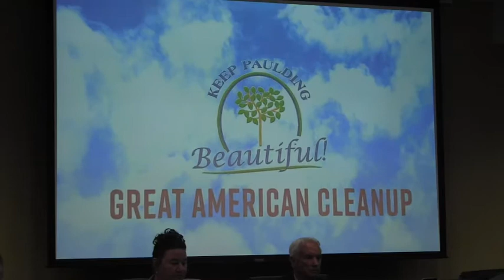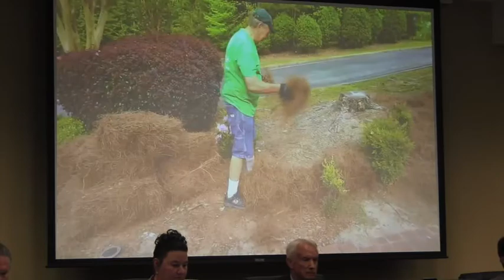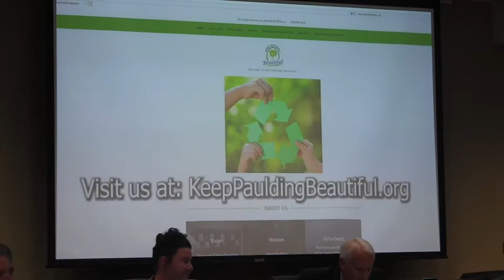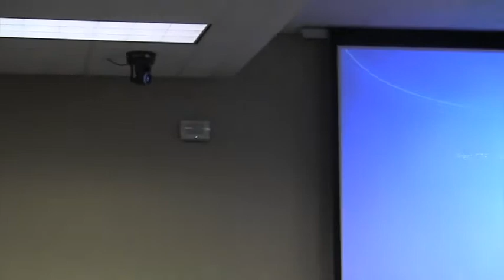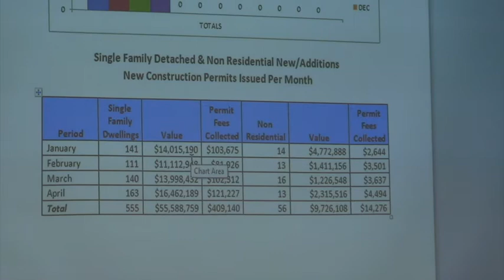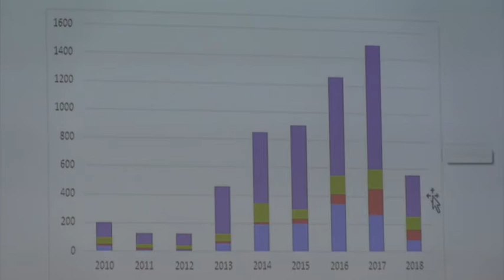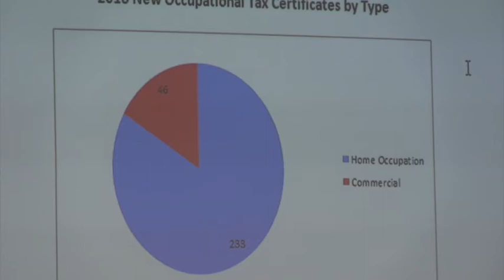BOC Work Session 05-08-2018